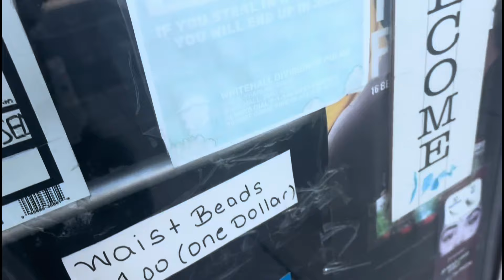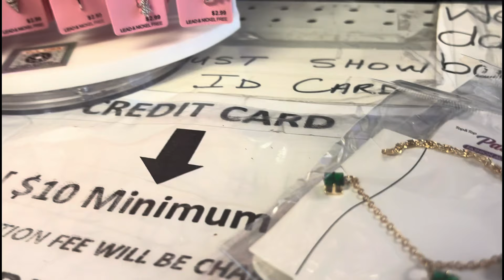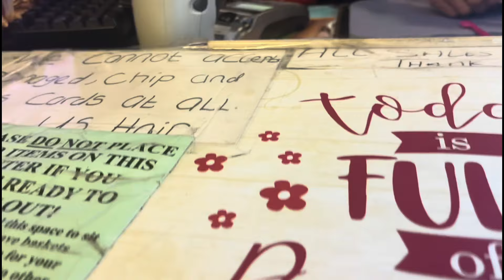MAINTENANCE VLOG:PREP WITH ME FOR VACATION! HAIR,NAILS,LASHES +MORE